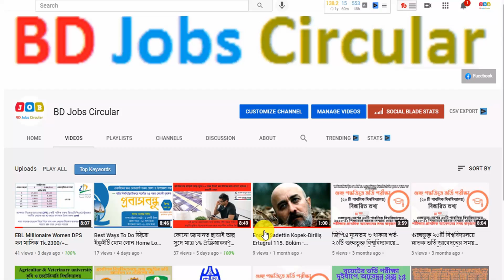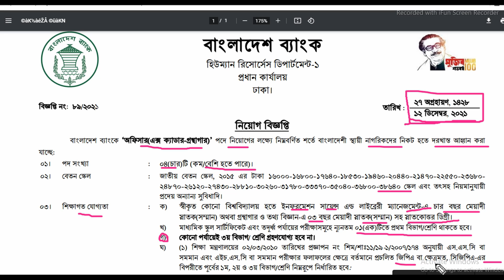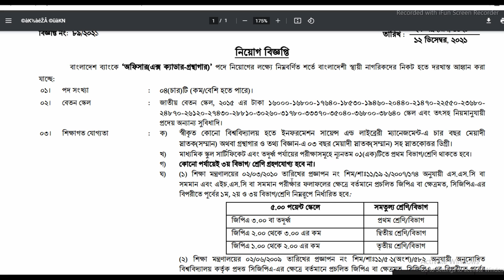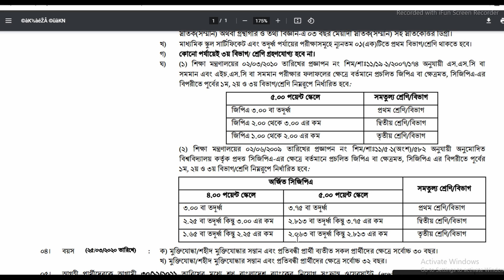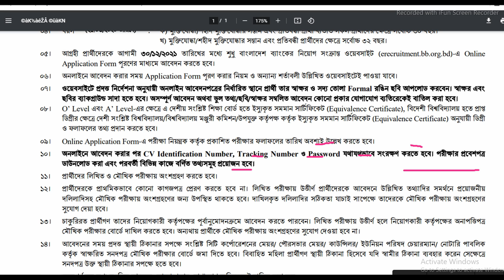নতুন নিয়োগ বিজ্ঞপ্তি Bangladesh Bank job Circular 2021-পদের নাম-অফিসার (এক্স ক্যাডার গ্রন্থাগার)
Bangladesh Bank Job Circular 2021: Bangladesh Bank will appoint a total of 04 posts. According to the notification of (Bangladesh Bank Job), both male and female candidates can apply for the posts subject to eligibility. The complete notification and details of Bangladesh Bank are given below.

List of নিয়োগ বিজ্ঞপ্তি 2021 :

12.বাংলাদেশি নার্স ও টেকনিশিয়ান নেবে কুয়েত ছয়টি ক্যাটাগরিতে মোট ৭৩৫ জন নার্স ও টেকনিশিয়ান নেবে কুয়েত

This video is all about Bangladeshi latest job circular.